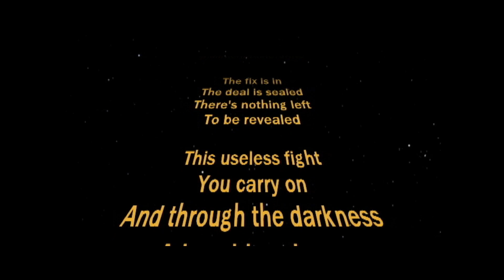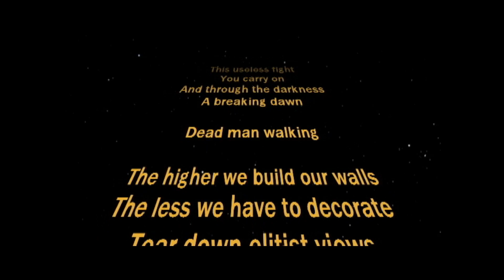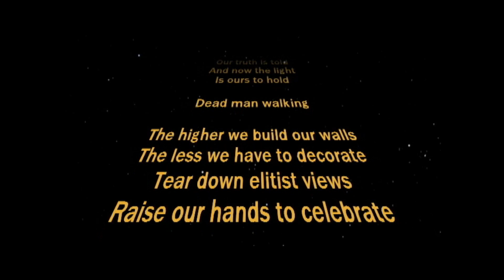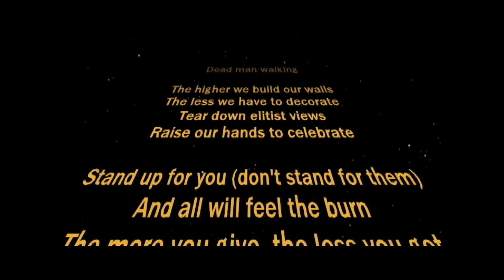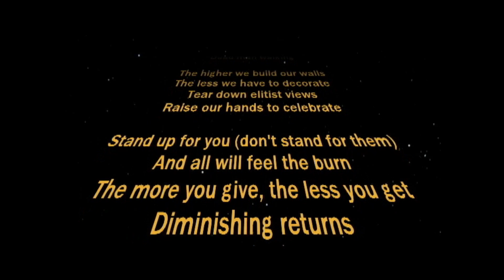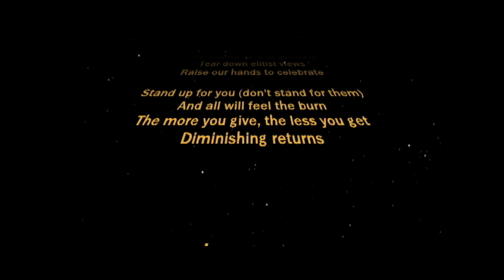In Silent Agony - Diminishing Returns (Lyric Video)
Written, recorded, produced and performed by Eski.

New song from the upcoming EP, Villainous.